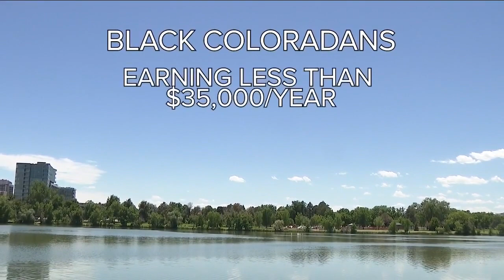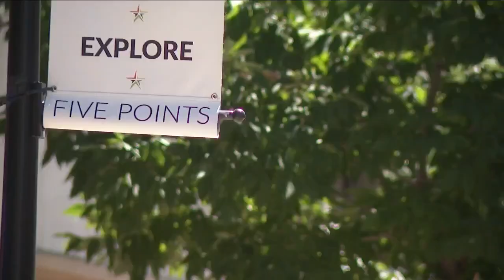Report finds extreme heat disproportionately impacts Denver's underserved communities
A new report by Healthy Air and Water Colorado found in Denver, unrepresented communities are disproportionately impacted by extreme heat which has led to health problems.